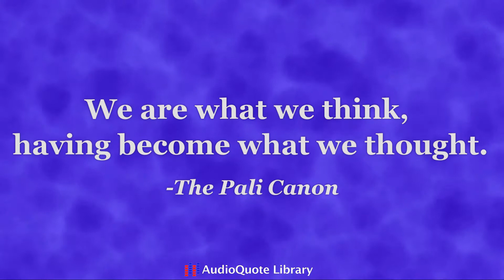The Pali Canon Quote - You Are What You Think!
This is a reading of a famous quote from The Pali Canon.  The quote is: "We are what we think, having become what we thought."